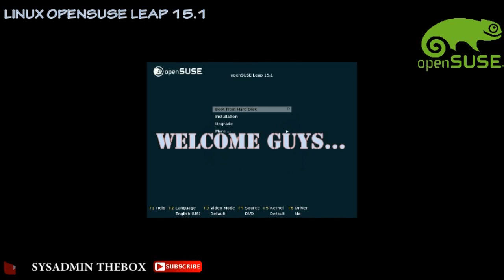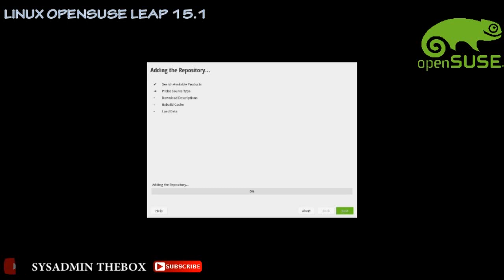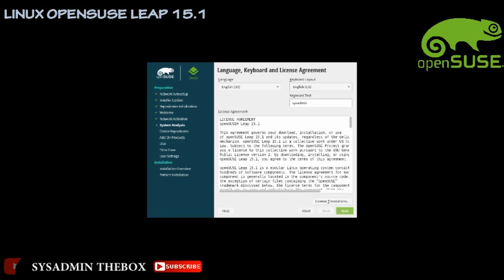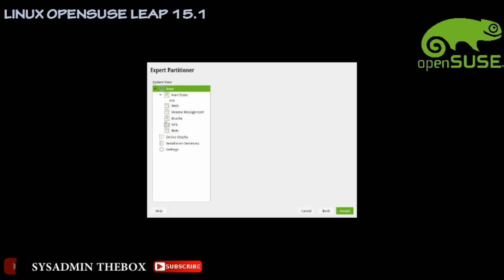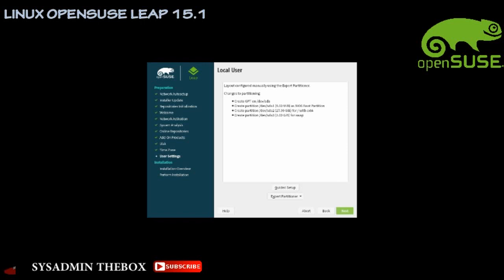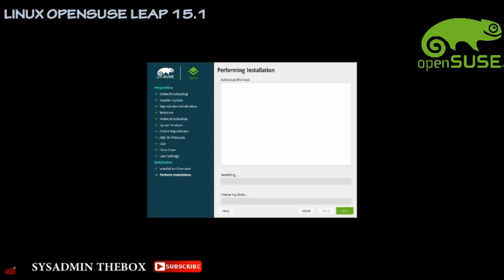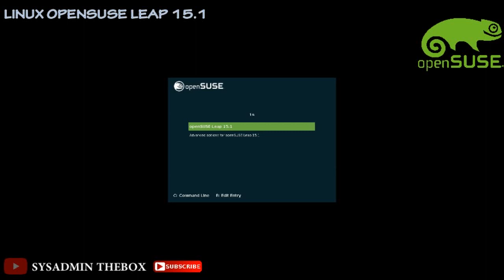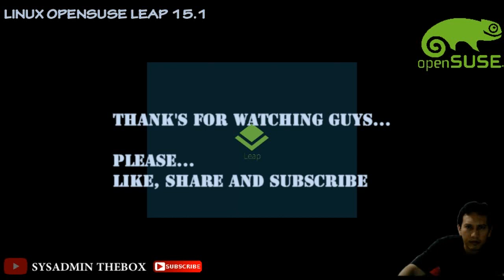SYSADMIN THEBOX : INSTALASI OPENSUSE LEAP 15.1 MODE SERVER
SYSTEM ADMINISTRATOR THEBOX  KALI INI AKAN MENYAJIKAN VIDEO TUTORIAL INSTALASI LINUX OPENSUSE LEAP 15.1 MODE SERVER KOMPLIT DARI AWAL SAMPAI AKHIR

NB : Jika teman-teman butuh OS tertentu untuk contoh di install kan, kabari saya di kolom Komentar